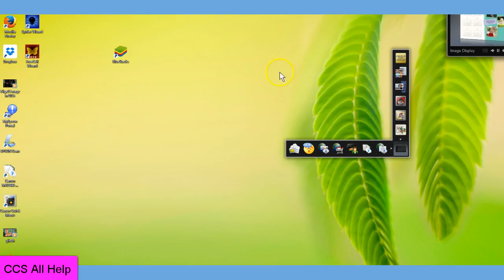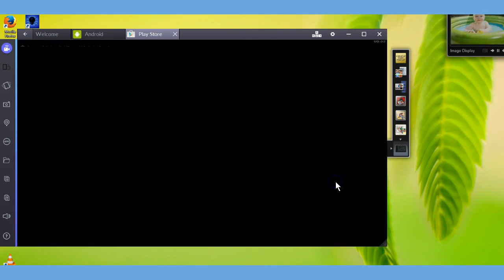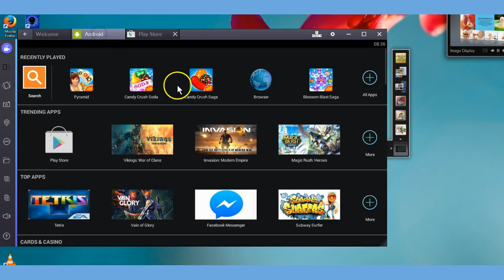How to use Bluestacks app player to find a game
Find Pyramid Solitaire Saga on Bluestacks app player